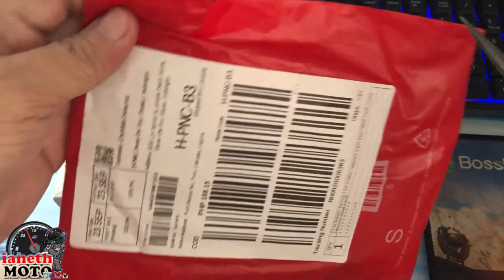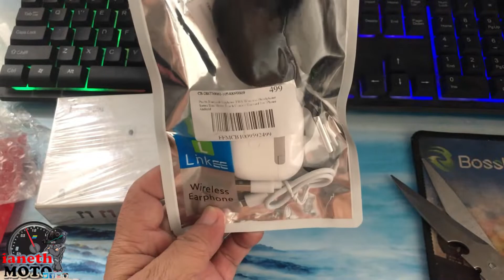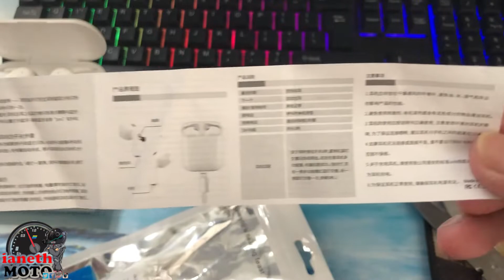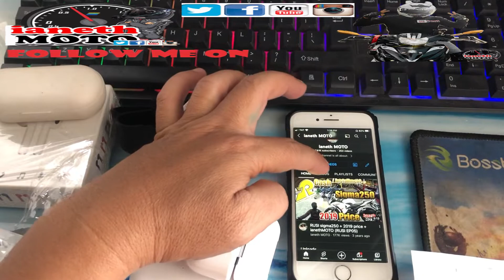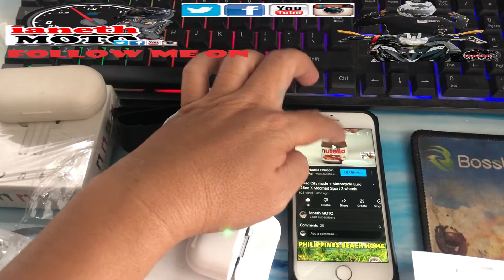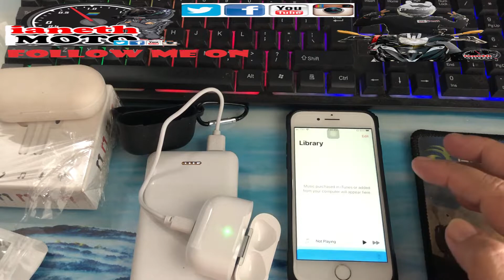Airpods Pro Best Alternative x Pro 6s tws unbox and review tagalog🇵🇭 🔴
pls. watch on HD for better quality!